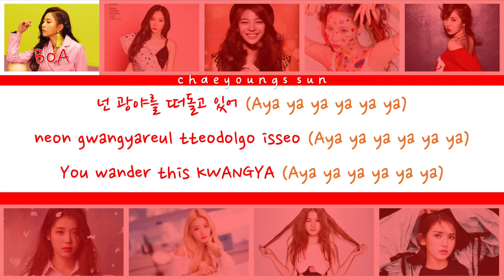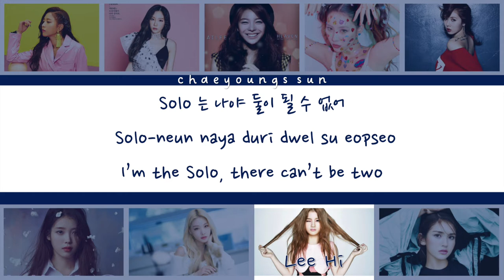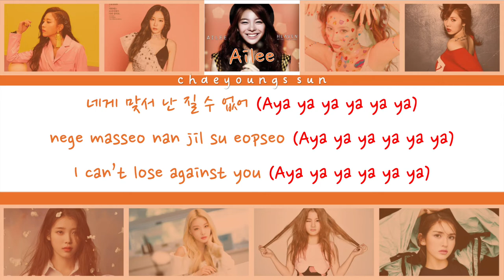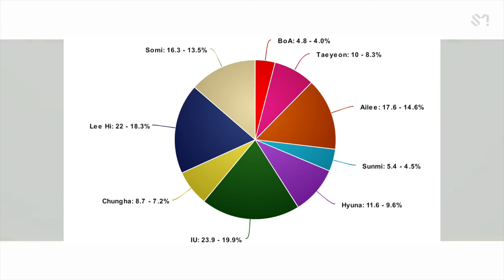How Would Female Soloists sing "Black Mamba" (aespa) || Color Coded Lyrics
BoA, Taeyeon, Black Mamba, and One Shot, Two Shot MV belong to SM Entertainment
Ailee belongs to Rocket3 Entertainment and The L1VE
Sunmi belongs to ABYSS Company
Hyuna belongs to P Nation
IU belongs to EDAM Entertainment
Chungha belongs to MNH Entertainment
Lee Hi belongs to AOMG
Somi belongs to YG Entertainment / The Black Label

Colors:
BoA - Red
Taeyeon - Pink
Ailee - Orange
Sunmi - Blue
Hyuna - Purple
IU - Green
Chungha - Yellow
Lee Hi - Dark Blue / Indigo
Somi - Peach